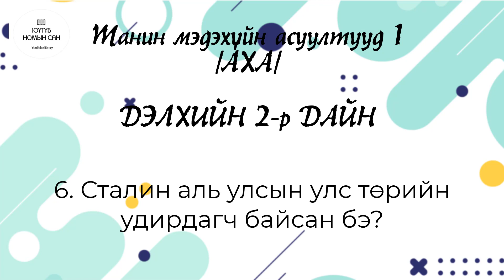АХА таавар цуврал 1. Дэлхийн 2-р дайны тухай асуултууд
Танин мэдэхүйн асуултууд цуврал
Орчуулж, бэлтгэсэн ЮҮТҮБ НОМЫН САН